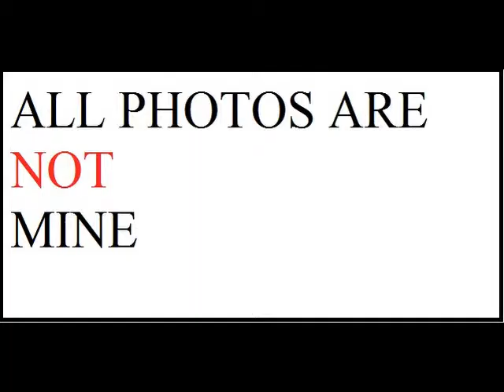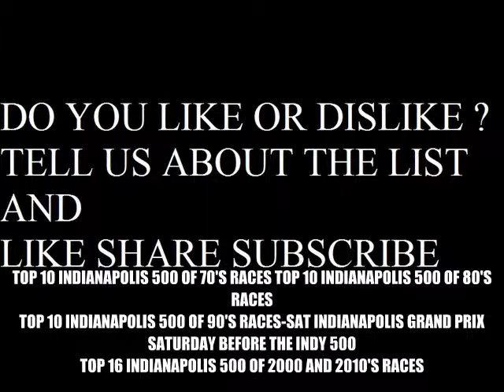TOP 10 INDIANAPOLIS 500 OF 60'S RACES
THE 100TH INDIANAPOLIS 500 SUNDAY MAY 29 ON ABC PRESENTED BY PENNGRADE MOTOR OIL
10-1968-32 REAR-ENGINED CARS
9-1962-THE ALL AMERICAN RACE 500
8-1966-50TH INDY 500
7-1963-PARNELLI WINS THE 500
6-1969-ONLY ANDRETTI WIN IN THE 500
5-1965-BRITISH INVASION
4-1960-RATHMANN VS WARD
3-1961-THE 1ST FOYT WIN
2-1964-SACHS AND MACDONALD'S FATAL CRASH
1-1967-ALL STAR INDY 500